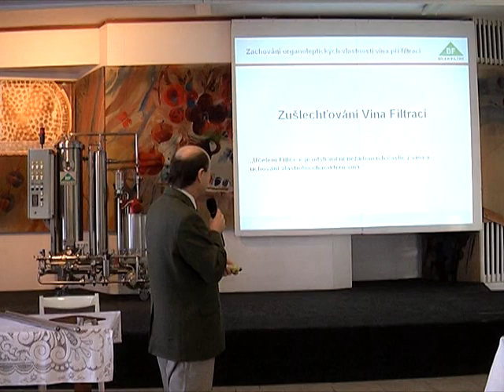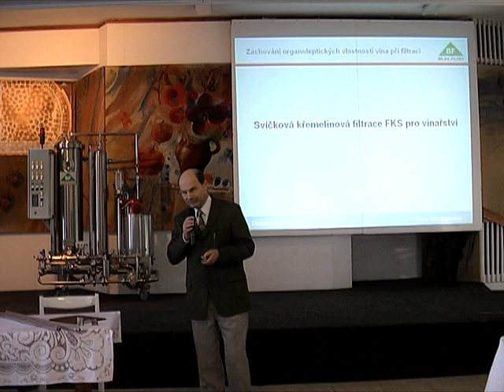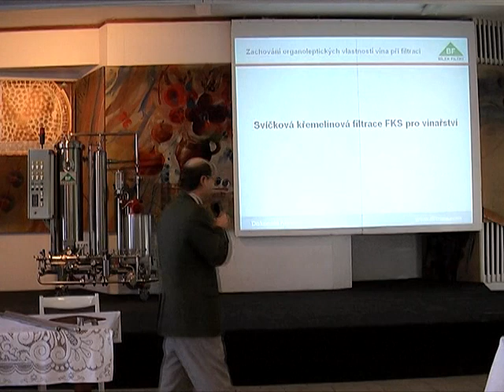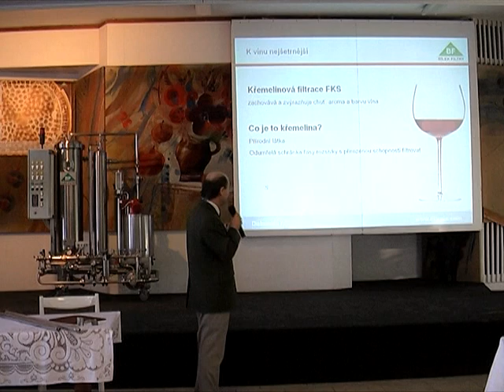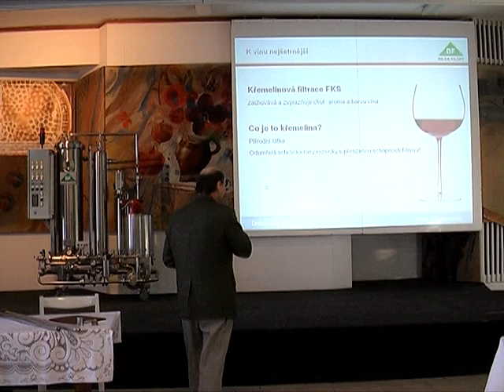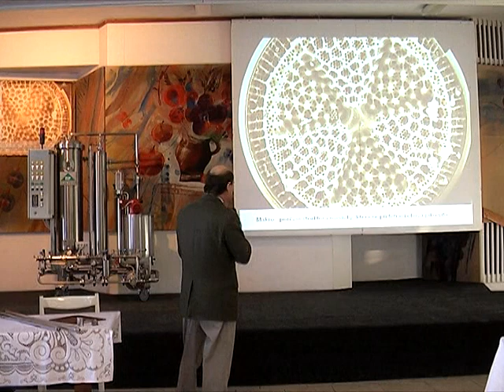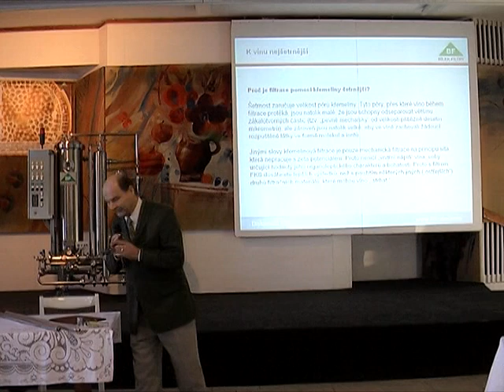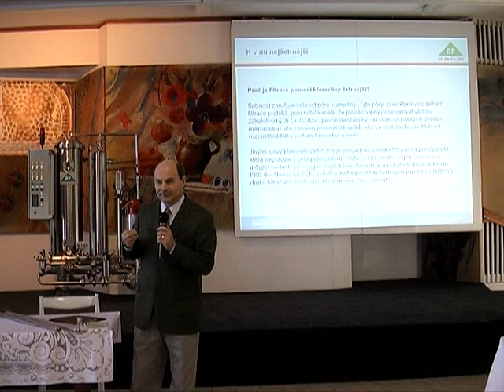Šetrnější a úpornější filtrace vína část 1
František Bílek, odborník na filtraci, přednáší o filtrační technologii FKS.